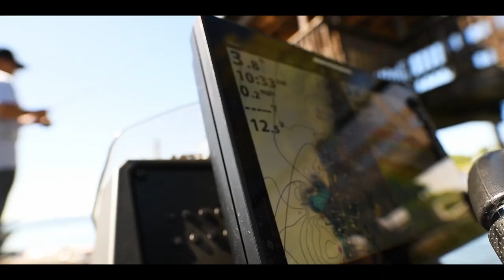California Bass Fishing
Video: Nikon D850, DJI Mavic Air
Song: On the Clock, Lvly